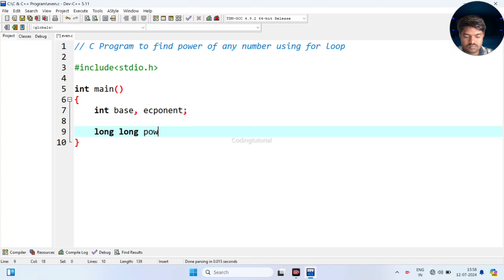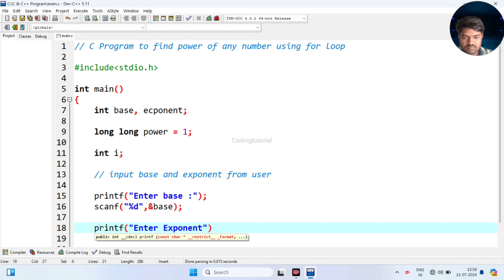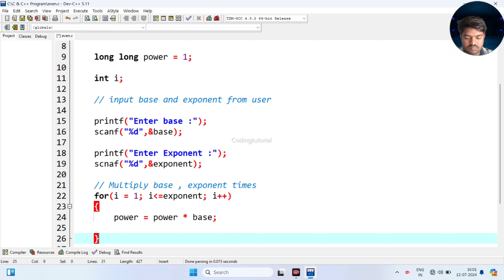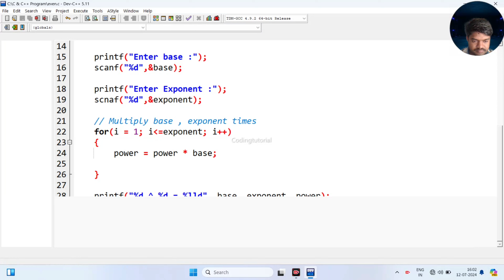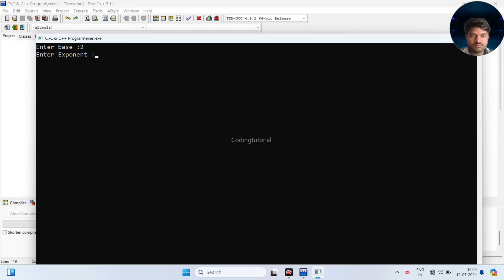C program to find power of any number using for loop !! C Programming Interview Questions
C program to find power of any number using for loop

fastest way to learn coding and actually get a job
basic coding questions asked in interview
basic coding questions

c programming
c++ programming interview questions
programming

C Programming